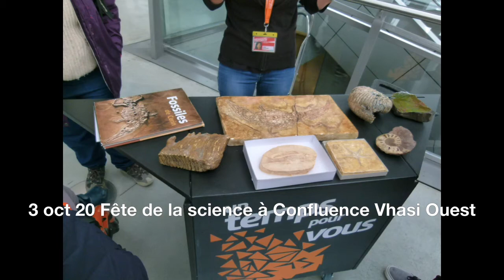3 oct 20 Fête de la science à Confluence Vhasi Ouest